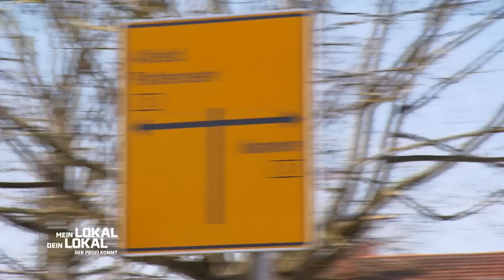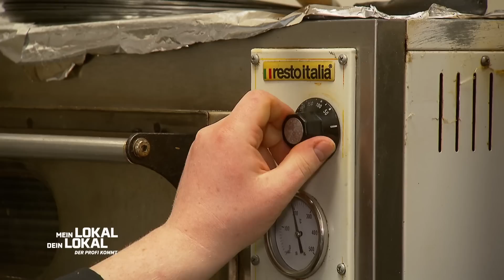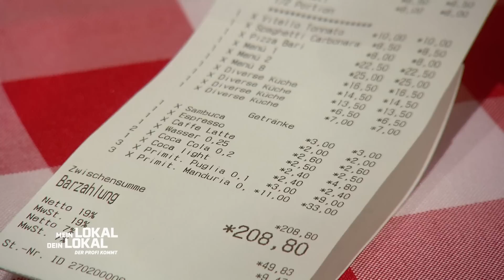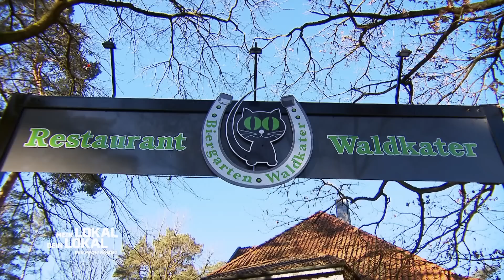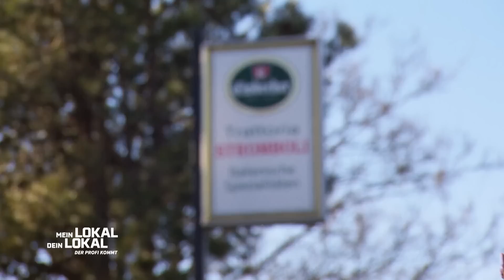"JUNGE, WAS IST LOS MIT DIR?!" Wohin führen Roberts Experimente? | 2/2 | Mein Lokal, Dein Lokal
Für alle ist Roberto ein großes Fragezeichen, denn der Deutsch-Italiener war die Woche über sehr still und zurückhaltend. Alles nur Taktik? Roberto blüht am Finaltag plötzlich auf und macht es nochmal richtig spannend.